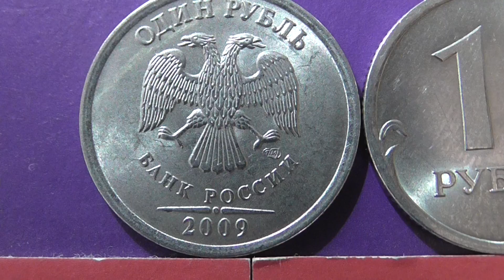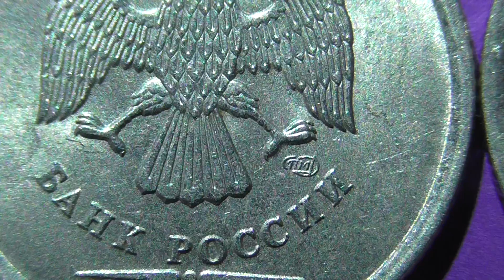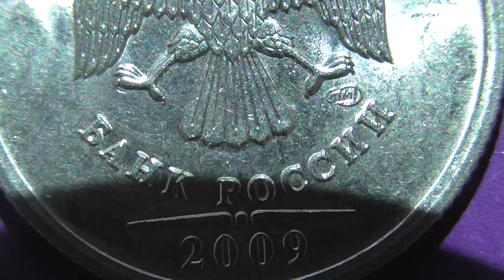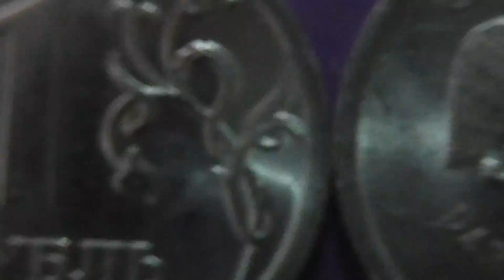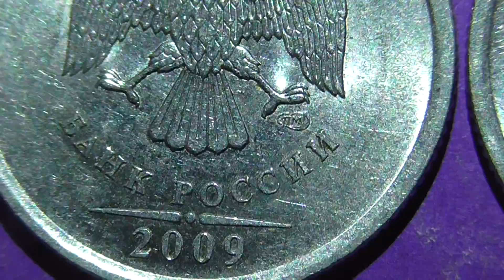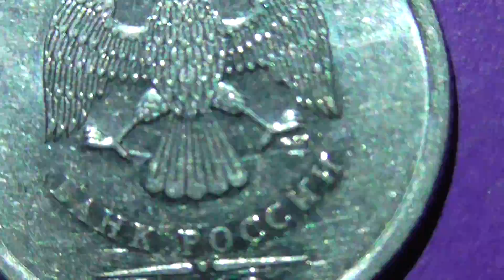Редкие монеты РФ. 1 рубль 2009 года, СПМД, новые. Обзор разновидностей.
Разновидности рублёвой монеты по аверсу и реверсу, вся линейка разновидностей. Магнитные, стальные с гальванопокрытием. Нумизматика. Коллекционирование монет. Ходячка Российской федерации. Санкт- Петербургский монетный двор. Разновидность, Разновид. Московское нумизматическое общество.